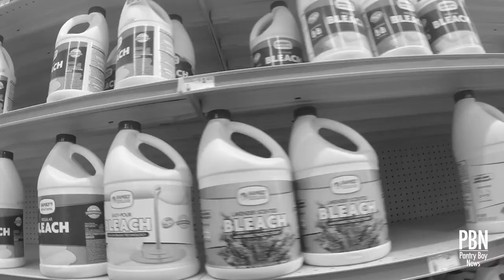Comedy Crib: Pantry Boy | Stolen White Privilege | IFC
Episode #2 - A news story about a man who woke up to find that his white privilege was stolen.

Pantry Boy Comedy is a sketch series written by and starring Alexis Pereira.

Cast:
Alexis Pereira
Ryan Simmons